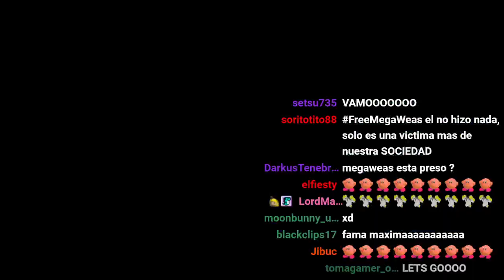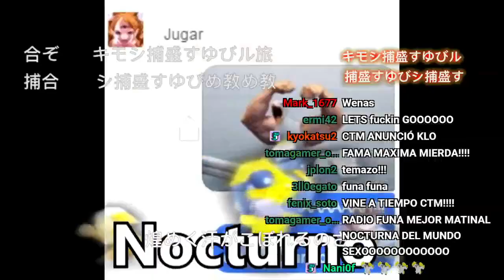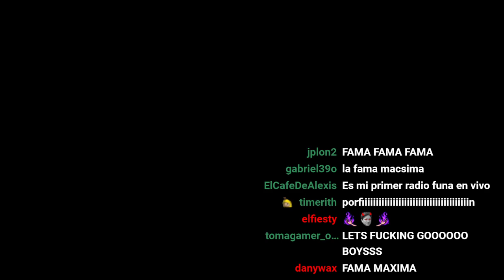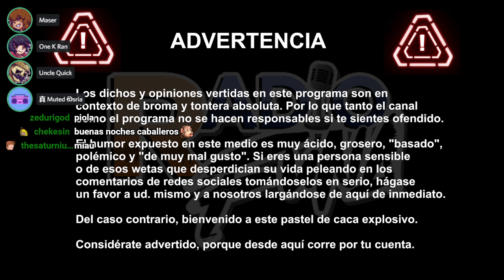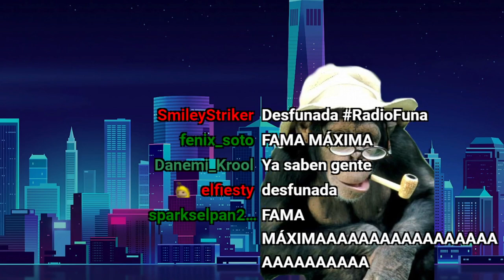Radio Funa Ep. 66 - Boku no Hero vale corneta bottom text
Después de presenciar la décima turbia iracunda producto de Boku no Hero Academia, nuestros panelistas deciden entregarle al mundo la triste verdad: y es que esa serie no es muy buena que digamos. De paso hablamos de muchos otros monos chinos.